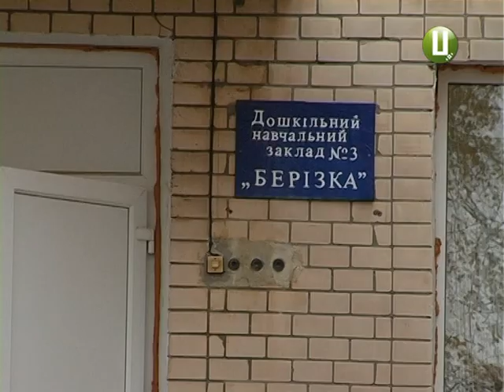Про блукаючий струм, холодні батареї та владні обіцянки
Третій тиждень дитячий садочок №3  у Дунаївцях  без тепла. Про те, що опалювальна система повністю вийшла з ладу, батьків повідомили в акурат у перший день опалювального сезону. Через холод діти до садочку не ходять. А обурені батьки запевняють, що комунальники  їх тижнями годують обіцянками.